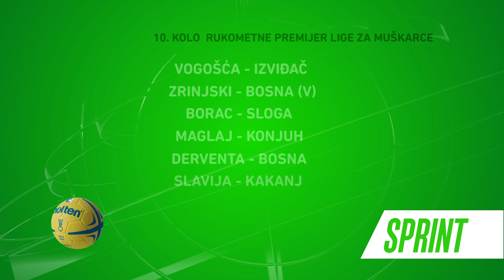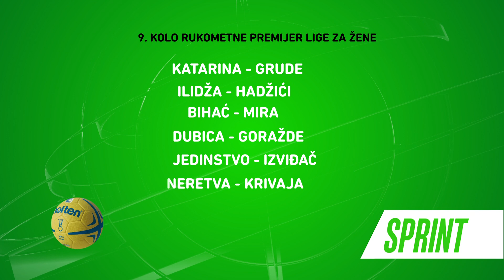NAŠA TV | SPRINT SPECIAL 1. prosinca 2017.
Sprint Special, 1. prosinca 2017.

Urednik i voditelj: Marin Suton